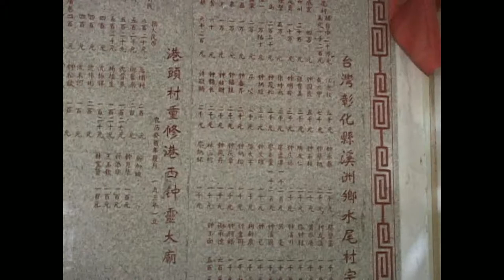Berlin GAA 2014 - Kai Shan Temple